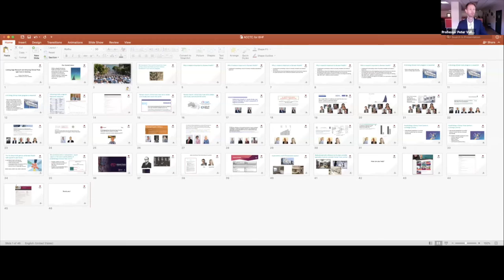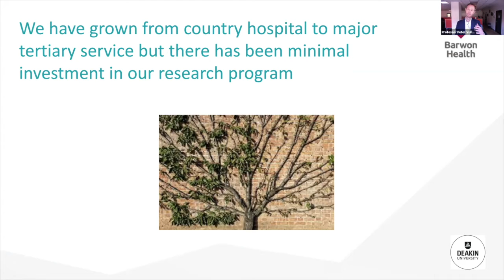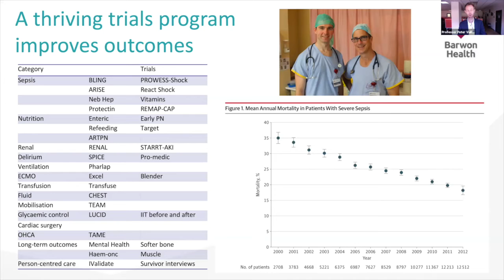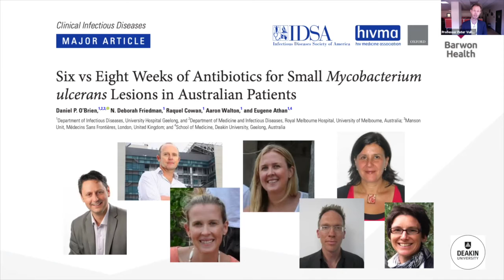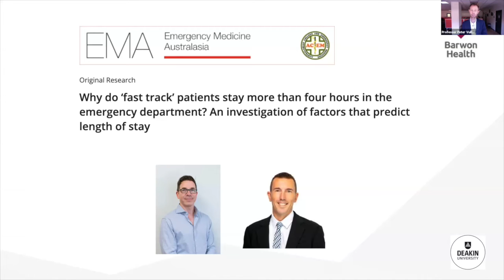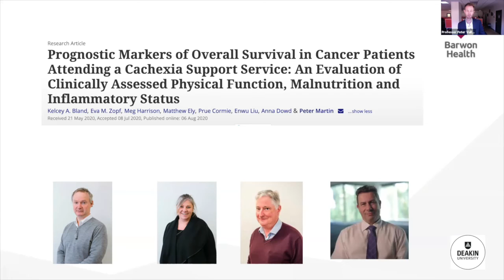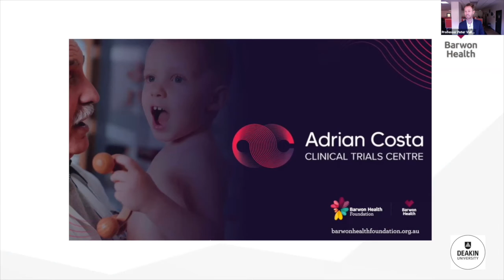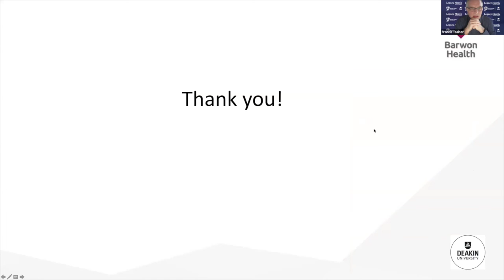Cutting Edge Research & Amazing Clinical Trials right here in Geelong!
Professor Peter Vuillermin, Director of Research at Barwon Health discusses cutting edge research and amazing clinical trials at the Adrian Costa Clinical Trials Centre research as part of Barwon Health Foundation's Legacy Week Webinar Series.

Introduced by Francis Trainor, Barwon Health Foundation Philanthropy & Bequests Manager, together with Chair of the Bequests Committee and Tim Malloy Society Ambassador, Jack Ayerbe.